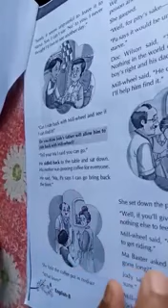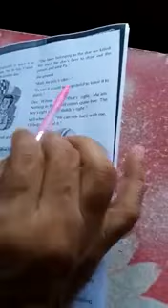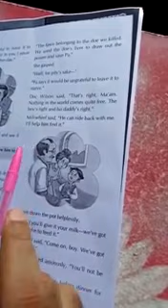Pankaj Jha English part 5 class 8